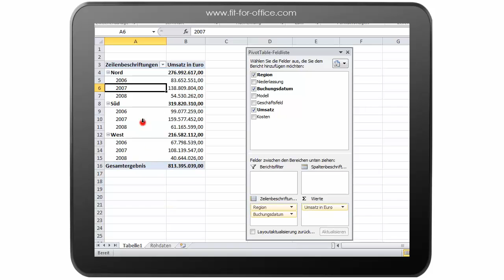Excel 2010 Pivot-Tabellen: Jahres- und Quartalsauswertung